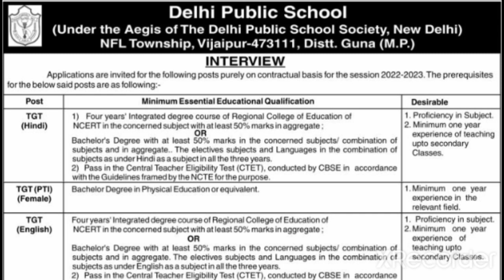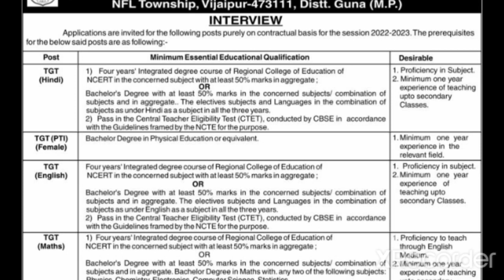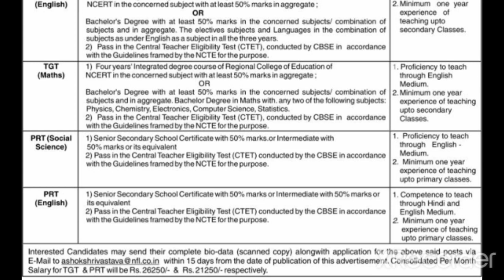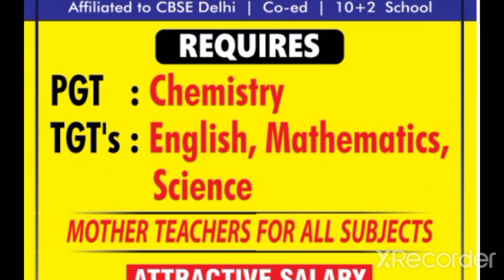RESIDENTIAL SCHOOL TEACHER VACANCY 2022//NO FEE SALARY 35000 TO 85000 RS // FRESHERS ELIGIBLE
हेलो दोस्तों स्वागत है मेरे युटुब चैनल में मेरे चैनल के माध्यम से आपको टीजीटी टीजीटी पीआरटी वैकेंसी के साथ-साथ असिस्टेंट प्रोफेसर वैकेंसी और पीएचडी ऐडमिशन नोटिफिकेशन के बारे में जानकारी मिलती रहेगी

Mcd Teachar
Dehli education department vacancy 2022
Dssb requirement 2022
Msd Teachar team
Dssb Teachar Requirements 2022
dssb new update
Doe Dehli Teachar vacancy
Dssb requirement 2022
dssb Teachar vacancy 2022
Doe dehli guest Teachar
@Mcd Detach ersteam
sure sussess
Aim with Rakesh
Succass with Deepak
saroj Mishra
let leran
Adda 247
goviob portal
Adhyan Mantra
DSSSB teachers requirement
Private School vacancy in Delhi
Private school vecancy Haryana
Kendriya vishwavidyalay vecancy 2022
Navoday vidyalay vecancy 2022
KVS vecancy 2022